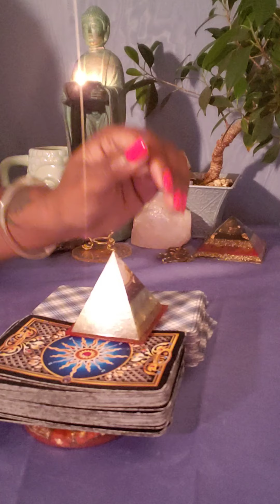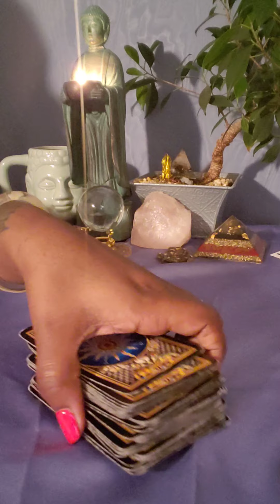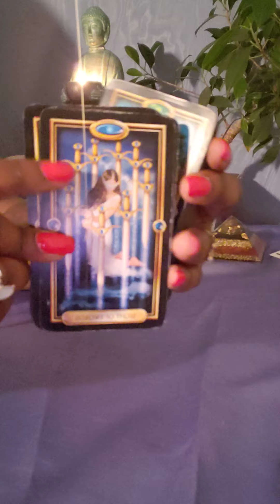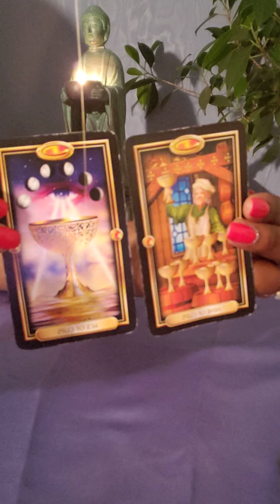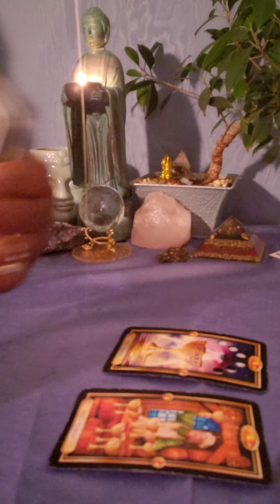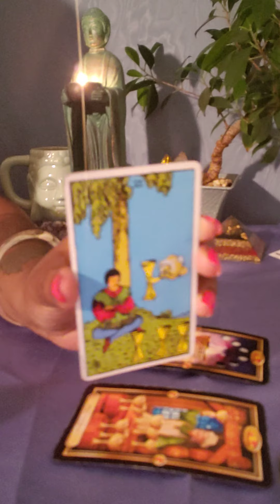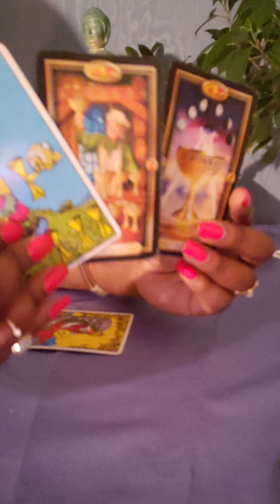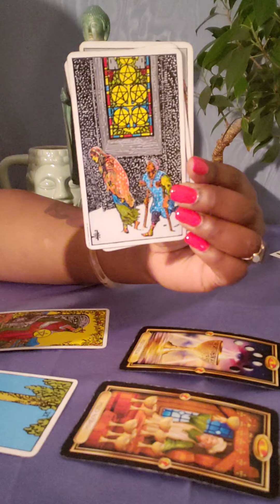🌊 CANCER PISCES SCORPIO "Your Words Are Healing" 🙏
Water Signs Timeless Message
March 2020

What is Orgonite:
Orgonite is a substance which functions as a self-driven, continuously operating, highly efficient energy transmutation device, drawing in negative life energy and transmuting it into positive energy. “Orgonite has become very popular as a spiritual healing tool, and as protection against EMFs.